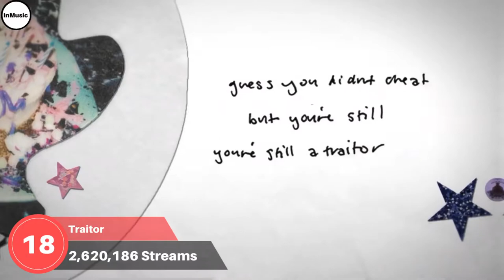Most Streamed Songs On Spotify In The Past 24 Hours (August 19, 2021)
Top 20 Songs On Spotify

This is the list:

1. Stay - The Kid Laroi & Justin Bieber
2. Industry Baby - Lil Nas X ft. Jack Harlow
3. Beggin' - Maneskin
4. Bad Habits - Ed Sheeran
5. Good 4 U - Olivia Rodrigo
6. Pepas - Farruko
7. Happier Than Ever - Billie Eilish
8. Need To Know - Doja Cat
9. Montero (Call Me By Your Name) - Lil Nas X
10. Kiss Me More - Doja Cat ft. SZA
11. Todo De Ti - Rauw Alejandro
12. Take My Breath - The Weeknd
13. Volví - Aventura & Bad Bunny
14. Yonaguni - Bad Bunny
15. I Wanna Be Your Slave - Maneskin
16. Woman - Doja Cat
17. Qué Más Pues? - J Balvin & Maria Becerra
18. Levitating - Dua Lipa ft. DaBaby
19. Traitor - Olivia Rodrigo
20. Peaches - Justin Bieber ft. Daniel Caesar & Giveon